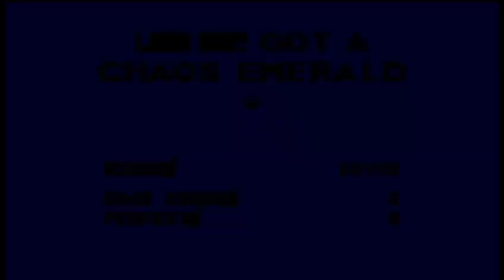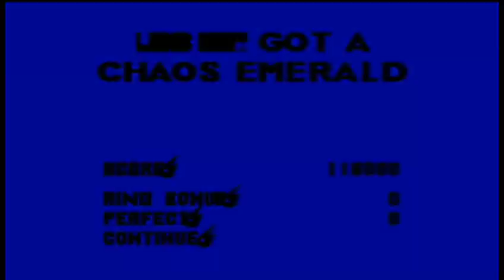Sonic 3 Master Edition DLC - Playthrough Parte 1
Comencemos con una nueva serie aprovechando que sigo en cuarentena bueno este es una nueva serie con otra saga de Master Edition en mi canal y este es Sonic 3 Master Edition DLC voy a jugar con Red Sonic en esta serie así que acompañarme con esta nueva aventura :D